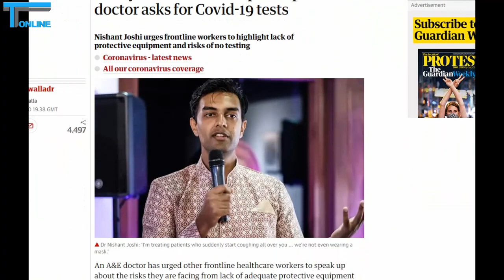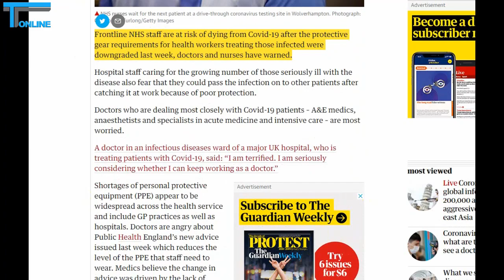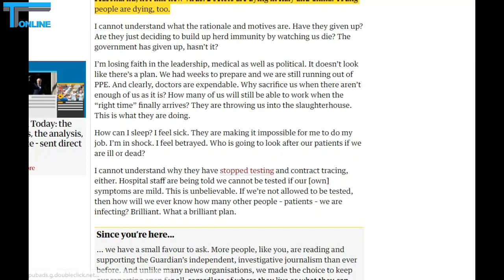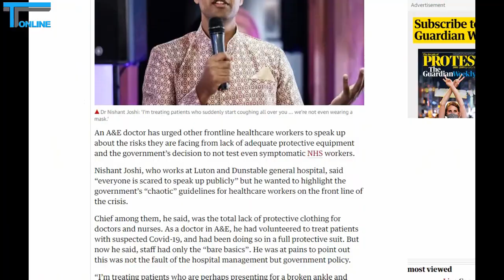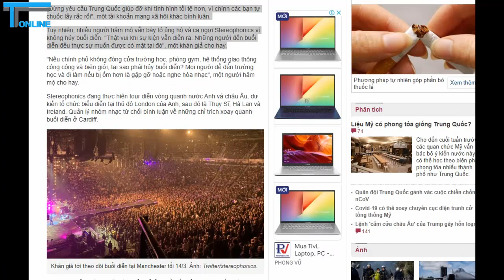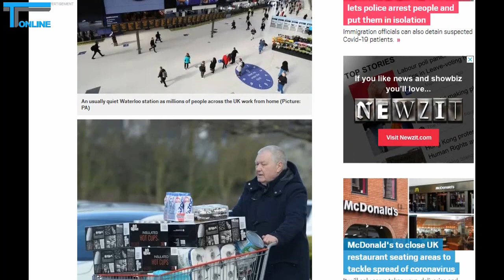Dân mạng nghĩ gì về chính sách miễn dịch cộng đồng, thí mạng sống người dân và bác sỹ của nước Anh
Hàng loạt các bài báo của Anh và quốc tế hôm qua đăng tải kêu cứu của giới y bác sỹ Anh về việc Chính phủ Anh đột ngột giảm tiêu chí bảo vệ an toàn cho các y bác sĩ trực tiếp thăm khám và cứu chữa cho các bệnh nhân nhiễm virus.